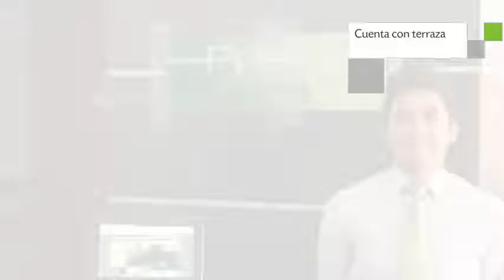Prisma Suites Chico 94, Apart Hotel en Bogotá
Prisma Suites Chico 94 es un Apart Hotel de 18 habitaciones. El personal de Prisma Suites Chico 94 puede ayudar a los viajeros a cubrir todas las necesidades relativas a su estancia en Bogotá. Prisma Suites Chico 94 es ideal para viajeros que quieran visitar la ciudad de Bogotá.